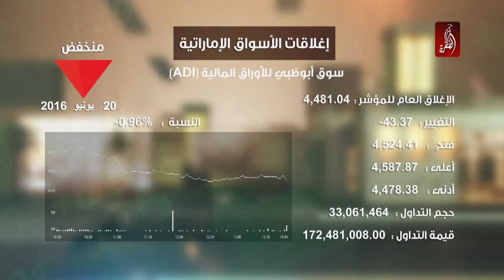نشرة اخبار رمضان ويانا غير | 15 رمضان 2016 - قناة الظفرة